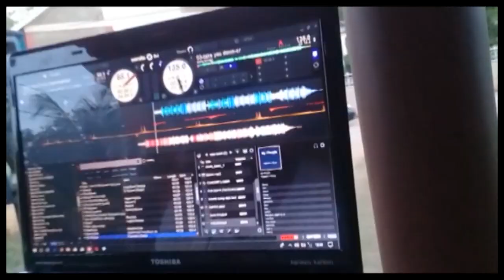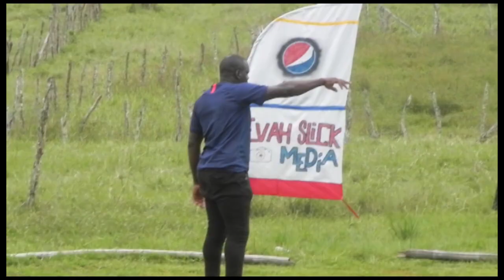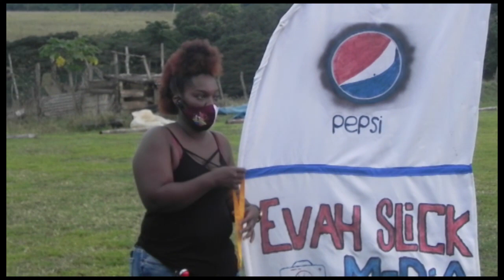T20 tounament final (RED HILLS vs GIBRALTAR) WINNINGS.......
EVAH SLICK CREATION.